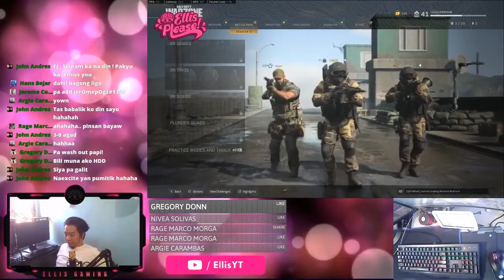ELLIS PLEASE DEBUT GAMEPLAY | 150 PHP EDIT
Thank you! Very much appreciated!